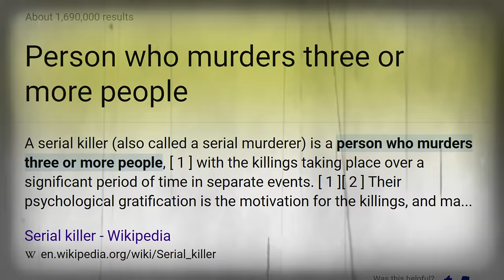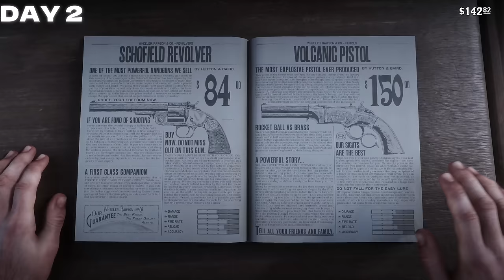I became a REALISTIC Serial Killer in RDR 2!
JOIN ME! As set out to become a serial killer in REALISTIC RDR 2! My goal is simple kill each person in a realistic way! How might I do that? Watch and find out :)

inspiration